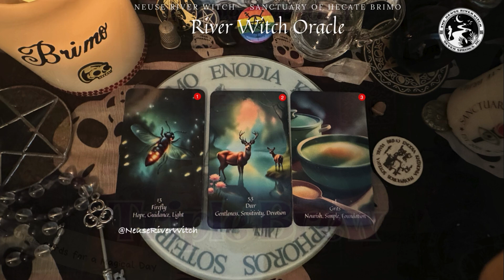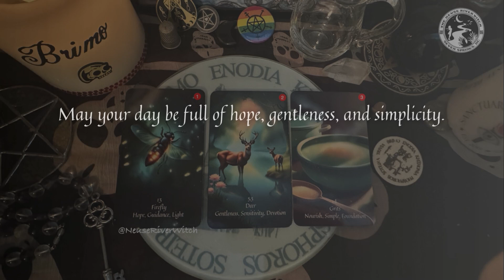Unlock Today's Secrets with a Three Card Pull 9 2 2024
Hello, radiant spirits! 🌞✨ Happy Monday, 2 September 2024 ✨🌞

Monday, guided by the Moon, invites us to explore our emotions and intuition. It’s a day for introspection, nurturing our inner world, and finding peace in the flow of life. Let the Moon's gentle influence bring calm and clarity to your day.

🌟 Monday’s Planetary Influence: Moon
✨ Themes: Introspection, intuition, and emotional balance
💎 Crystals: Moonstone, selenite, and pearl
🌿 Herbs: Chamomile, jasmine, and sage
🎨 Colors: Silver, white, and light blue
🪔 Incense: Sandalwood and myrrh

You've selected your cards. 🃏 Let’s delve into the guidance of the River Witch Oracle. 🌿🔮

🌟 Firefly
Hope - Guidance - Light
The Firefly illuminates the darkness, guiding us with its gentle glow. Today, let hope be your guiding light. Even in challenging times, remember that small sparks of hope can lead you out of the shadows. Embrace the guidance that comes from within and from the world around you, trusting in the light that will show you the way.

🦌 Deer
Gentleness - Sensitivity - Devotion
The Deer reminds us of the strength found in gentleness and the power of sensitivity. Today, approach your life and interactions with care and compassion. Your sensitivity is not a weakness but a strength that allows you to connect deeply with others. Devote yourself to your path with a gentle yet unwavering commitment, knowing that soft steps can lead to significant progress.

🌾 Grits
Nourish - Simple - Foundation
Grits symbolize the nourishing power of simplicity and the importance of a strong foundation. Today, focus on the basics that sustain you—whether it’s self-care, relationships, or your daily routines. Simplicity often holds the key to contentment, so nurture what’s essential in your life. Let this be a day of grounding yourself in what truly matters.

May your day be full of hope, gentleness, and simplicity.